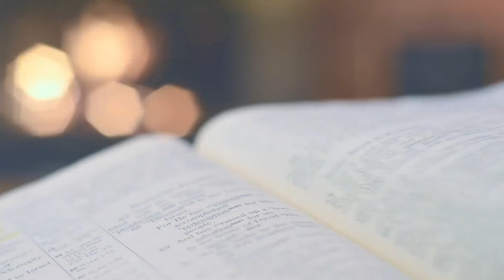San Wolfang - 31 de Octubre de 2020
Este es un programa católico evangelizador que comparte con sus oyentes la vida e historia de los Santos de Nuestra Iglesia Católica que se celebran durante la semana. Los Santos los celebramos porque ellos son un modelo de santidad que ejercitaron las virtudes con heroísmo y también interceden ante Dios por nosotros. Hicieron de las enseñanzas de Nuestro Señor Jesucristo su estilo de vida. Como católicos debemos venerar a nuestros Santos y sobre todo debemos imitarlos y aprender de ellos, como ellos imitaron y aprendieron de Nuestro Senor Jesucristo.